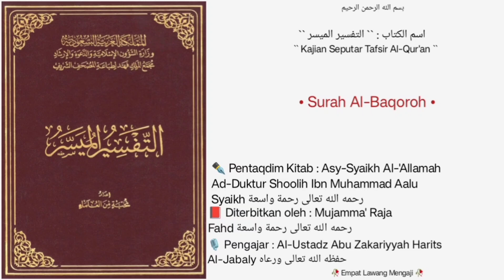At-Tafsir Al-Muyassar | Dars • 04 | Surah Al-Baqoroh |🎙️Al-Ustadz Abu Zakariyyah Harits Al-Jabaly